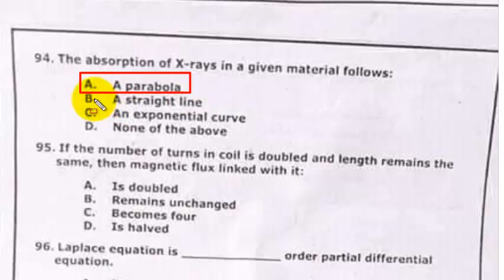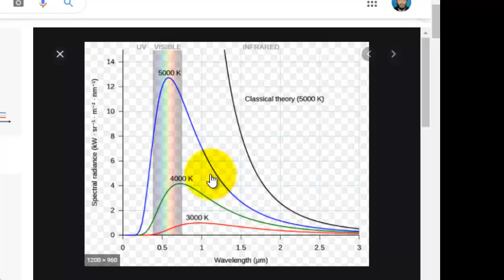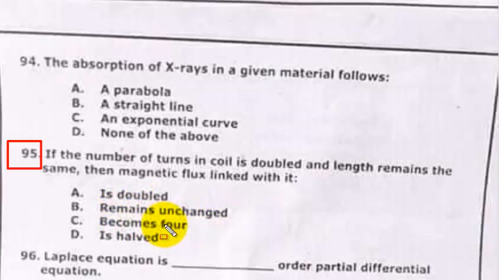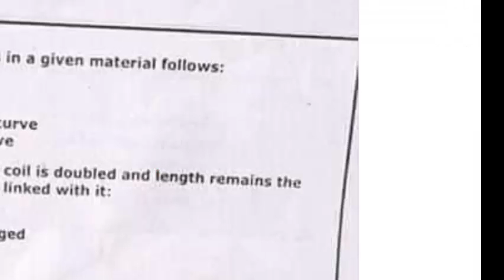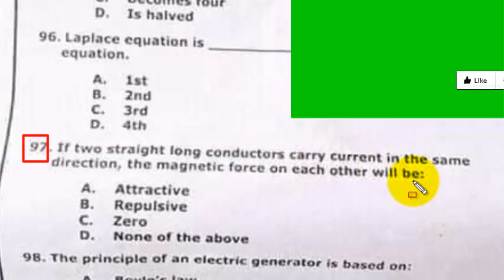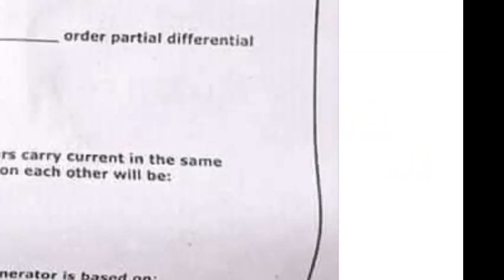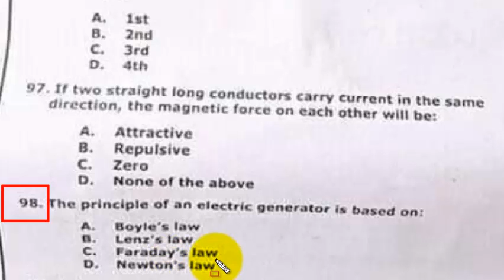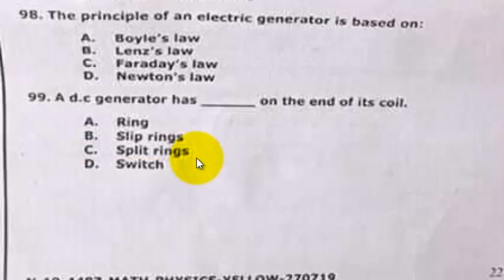sst math physics nts test paper 2019 fully solved math and physics mcqs with picture(detail).